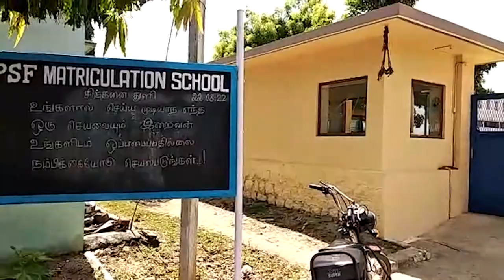PSF Matric Higher Secondary School, Salem, Tamil Nadu| Virtual School Tour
PSF educational trust was established 21 years ago in 2001 with the intention of providing quality education to underprivileged children. What started as a small idea is now a proud educational institution with more than 500 children under the leadership of Mr. R. Jayaseelan. Our mission is to develop rural society and to achieve this, we strive to provide the best of everything to our students.
Managed by the Private Unaided Unit, this co-ed English medium school runs classes from Nursery to grade 10. The students get to experience the great infrastructure and building of the campus. The school contains classrooms with video-enabled lectures. The campus is filled with ventilated labs and a library, playground, canteen, and activity room.
Under the guidance of the best teaching experts, the students get the motivation to work on their performance in academics as well as extra-curricular activities.  Want to know more about this school?